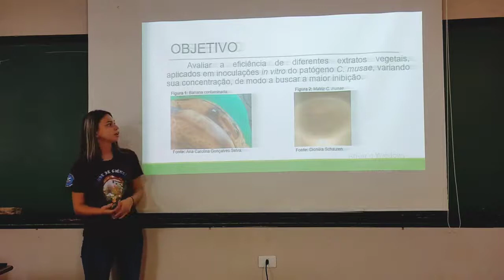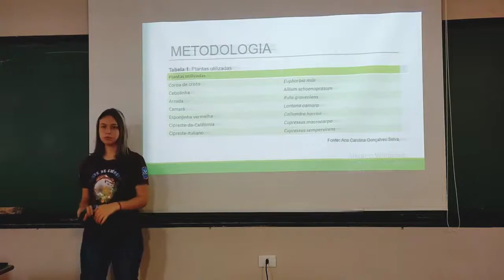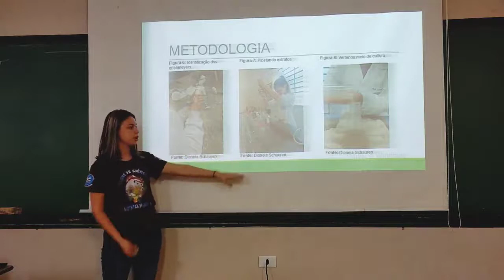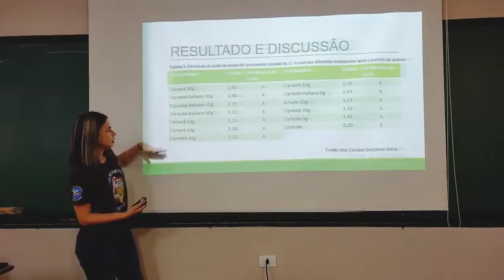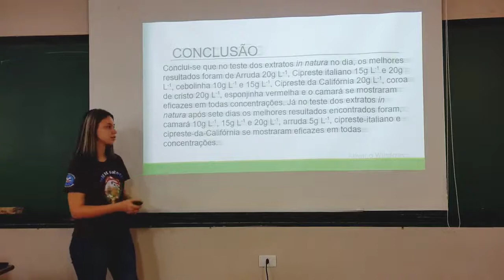POTENCIAL FUNGITÓXICO DE DIFERENTES EXTRATOS VEGETAIS SOBRE O DESENVOLVIMENTO DO FITOPATÓGENO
FICIENCIAS 2020 - CIÊNCIAS BIOLÓGICAS

POTENCIAL FUNGITÓXICO DE DIFERENTES EXTRATOS VEGETAIS SOBRE O DESENVOLVIMENTO DO FITOPATÓGENO CAUSADOR DA ANTRACNOSE EM FRUTOS DE BANANEIRA FASE IV

Aluna: Ana Carolina Gonçalves Selva
Orientadora: Dionéia Schauren
Instituição: Colégio Estadual Jardim Porto Alegre